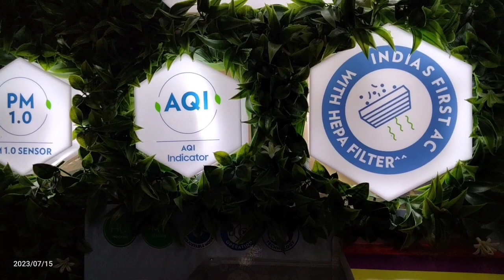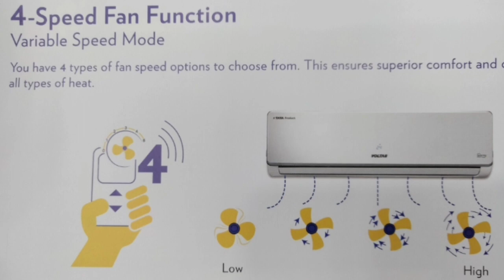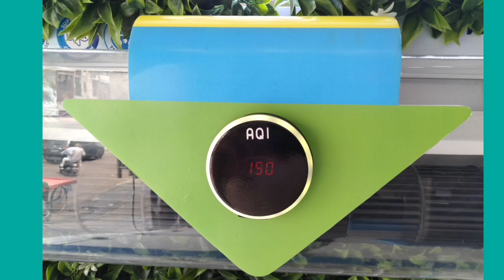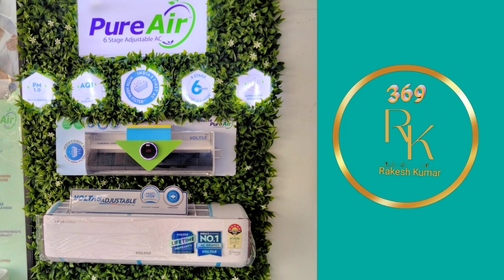Voltas A.C New Verdant Series With Hepa Filter